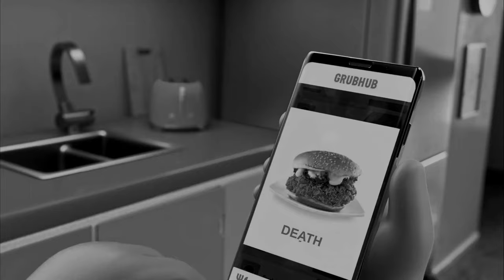Grubhub ad but it's a horror trailer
I shat my pants while making this